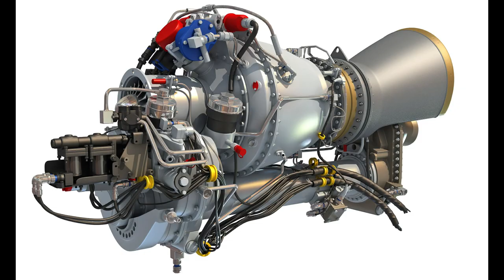TURBOSHAFT and startup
Videos shows the typical view, diagram and start up of machine turboshaft engine.